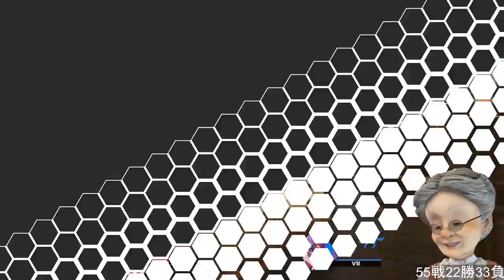おまえらに22回勝つまで終われない地獄のスマババ選手権開幕！！【スマブラSP】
部屋名:VB  pass:88888888
勝負だおまえら！！
◆バーチャルおばあちゃんtwitter